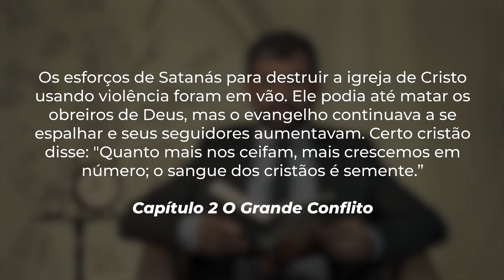🕰️ #02 Minuto Profético | 14 de Janeiro | A Perseguição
Acompanhe a reflexão do MinutoProfético para esta semana. 📖 A leitura está baseada na obra “O Grande Conflito”, livro missionário para 2023 e 2024. ⛪

Outras CATEGORIAS
📺 Reportagens: is.gd/materiasbahianorte
👶🏻 Infantil: is.gd/infantilbahianorte